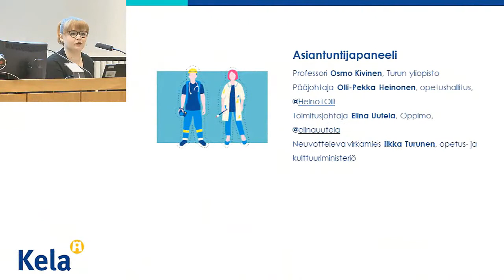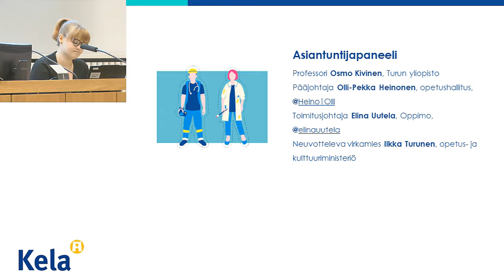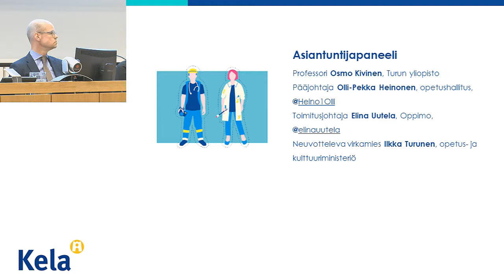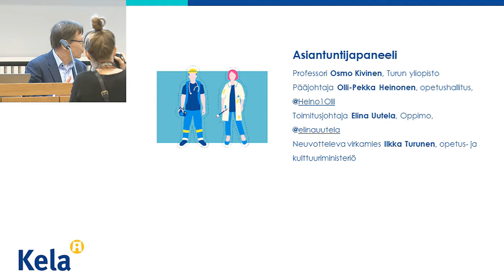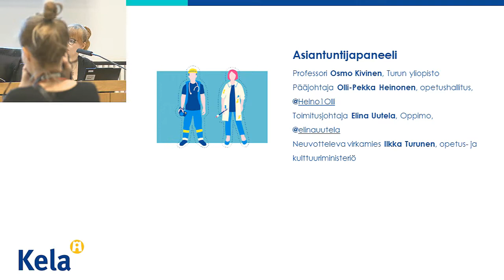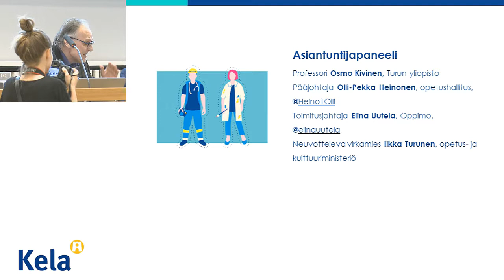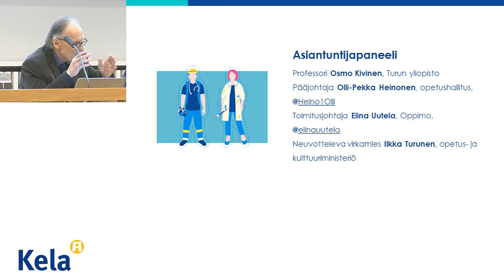Nuoret uuden työn kynnyksellä -Paneelikeskustelu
Nuoret uuden työn kynnyksellä
Paneeli:
Paneeli pureskelee läpi päivän teemat.
Professori Osmo Kivinen, Turun yliopisto
Pääjohtaja Olli-Pekka Heinonen, opetushallitus
Toimitusjohtaja Elina Uutela, Oppimo
Neuvotteleva virkamies Ilkka Turunen, opetus- ja kulttuuriministeriö